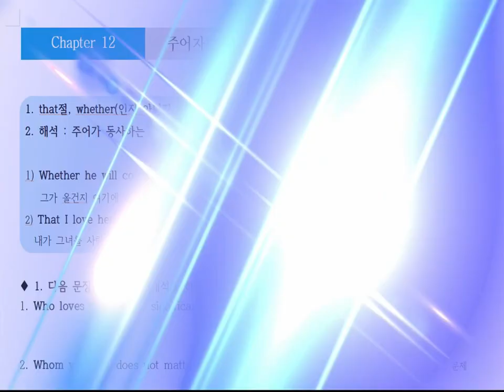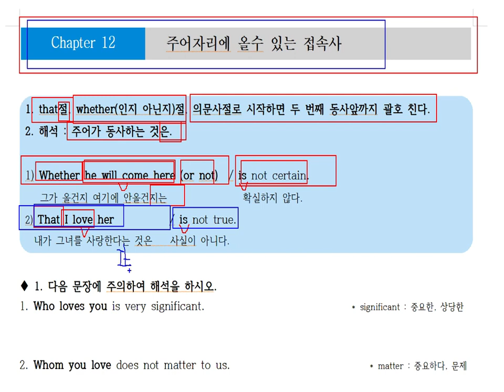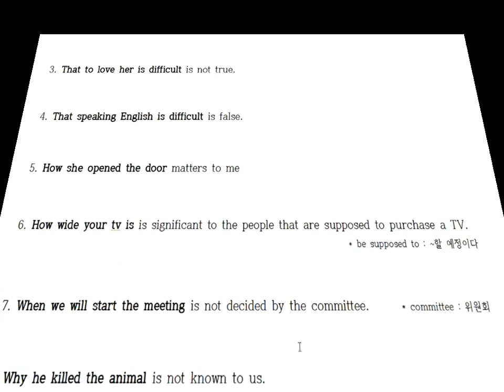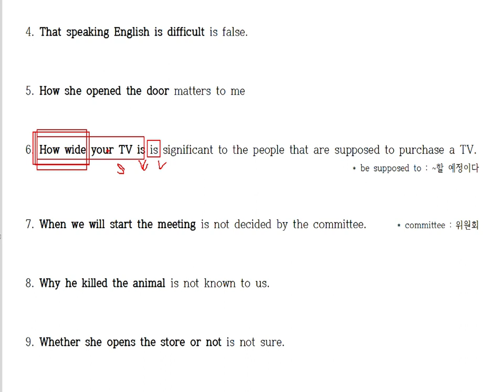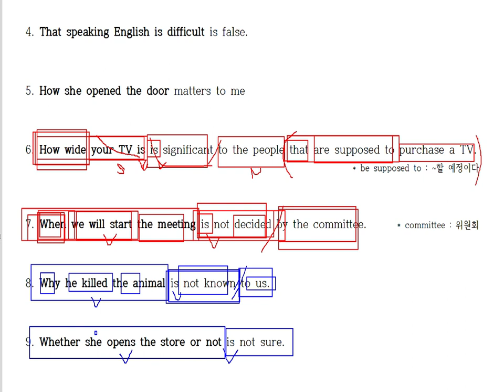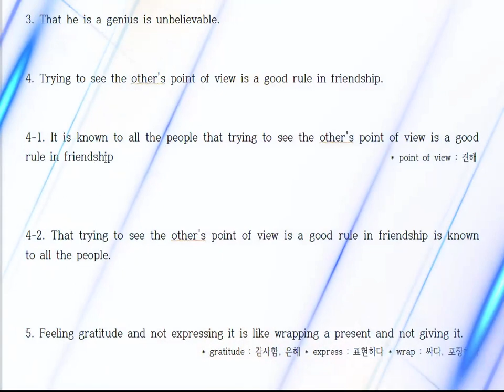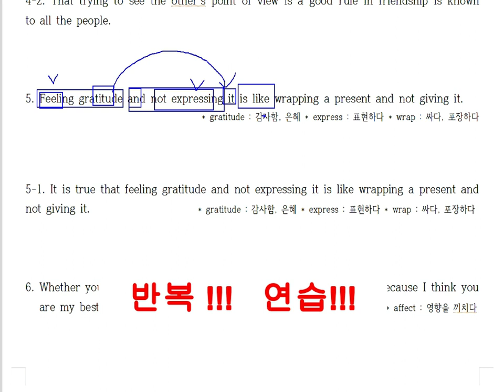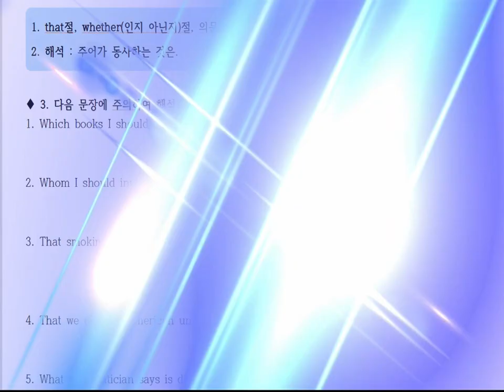26 - 12. 주어자리에오는접속사that절 whether절의문사절 .주어자리에오는절을 문법설명 없이 해석만 설명해보았습니다.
20년 동안 영어학원에서 검증된 영어해석 방법입니다.
100% 장담합니다.